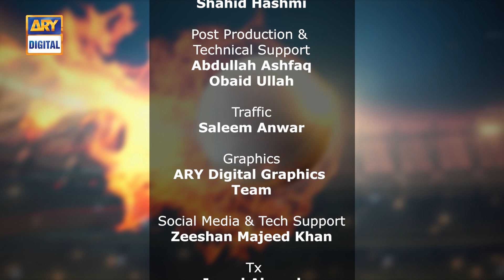EP.17 Match Review by MR Cricket | PSL 2021 | Anis Sajan | Shahid Hashmi | Haider Azhar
Host : Anis Sajan
Special Guest : Shahid Hashmi Senior Analyst
Haider Azhar COO Multan Sultan

Multan Sultan Vs Peshawar Zalmi Review by MR Cricket, |  Shahid Hashmi ,Haider Azhar COO Multan Sultan

Watch PSL Review by Mr. Cricket on ARY Digital Middle East.